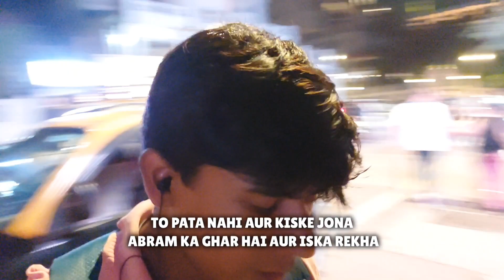Shahrukh khan home 🏡/ and Salman khan home 🏡/ jona Abram home 🏡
bandstan blog video bandra bench and location reachards public city public Spanish Is Actres's home

hiro ka ghar
hero ka ghar
hero ka ghar dikhao
L
hero ka ghar mumbai mein
hero ka ghayal ban jata hai
hero ka ghar dikhayen
7
hero ka ghayal ban jata
mumbai actors struggle
mumbai actors house
mumbai actors
7
mumbai actors struggle blog
mumbai actors life
mumbai actors struggle story
mumbai actor home
mumbai actor audition
mumbai actor's vlog
L
mumbai actors studio